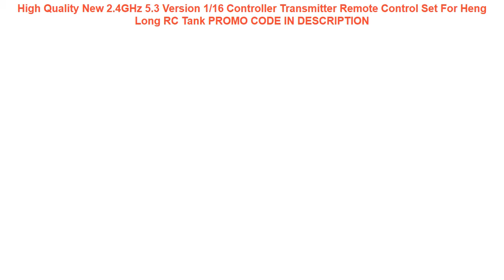Review High Quality New 2.4GHz 5.3 Version 1/16 Controller Transmitter Remote Control Set For Heng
High Quality New 2.4GHz 5.3 Version 1/16 Controller Transmitter Remote Control Set For Heng Long RC Tank